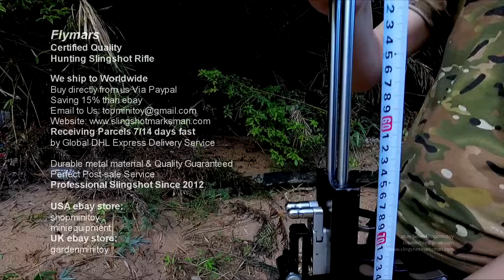Hunting Slingshot Rifle Valley Test Flymars Rubber Bands Slingshot Catapult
More cool new Toys comes every month, Shopping Online:
USA ebay store
We ship Almost Worldwide
Receiving Parcels 7-15 days by Global Express Delivery Service

(1) Flymars 2145V Super 85CM Pulling Power 14MM Rods Hunting Slingshot Rifle
(2) Flymars 2142X Hunting Slingshot Rifle Super Precise Long distance 12MM Rods
(3) Assaulter Mechanical Slingshot Rifle Supports Flat Round Rubber Bands
(4) Flymars 6061 Hunting Slingshot Rifle 12MM Rod 70CM Pull Power
(5) Flymars 2023 Hunting Slingshot Rifle Rods 12MM Bandsets Pulling 70CM Power
(6) Double Grips Hunting Mechanical slingshot 12MM Rods Reload by Feet or Hands
(7) Double Grips The World Longest 152CM Single Player Catapult
(8) Cute Flymars 2021 Mechanical Slingshot 55CM Pulling Power

Your Order Parcel is by DHL FEDEX Express Delivery
Reaches to worldwide 7/15 working days
Relaxing to track parcel in real time at their website

Save 15% Price than ebay
Paypal has Buyer Protection as SAME as ebay with confidence and ease
Confidently purchase !

Music Presents By Artists :
Use the song "All Good In The Wood" by Audiionautix under the